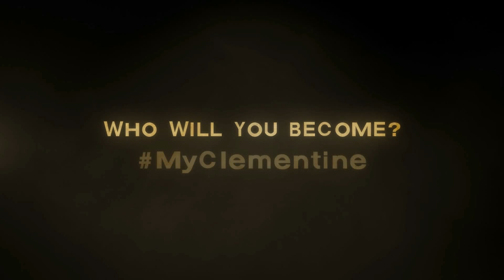The Walking Dead: No Going Back Let's play The Walking Dead #06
"The Walking Dead: Season 2" setzt die Geschichte Clementines fort.
Als Sequel zum Vorgänger (TWD - Season 1 / Game of the Year 2012) wird die eigene Moral und der Instinkt zu überleben auf eine harte Probe gestellt. Während unter freiem Himmel und in jedem Haus damit gerechnet werden muss auf die gefrässigen Monster zu treffen, stellt sich die einfache Frage: "Was kann ein kleines Mädchen in dieser Welt tun, um in dieser Welt zu überleben und das nicht nur von der sprichwörtlichen Hand im Mund?"
Die Entscheidungen, welche in Season 1 und 400 Days getroffen wurden, spielen hier ein tragende Rolle.
► Let's play "The Walking Dead - No Going Back'"
PROJEKT "FORYOU"

GAME2GETHER

Folge "The Walking Dead - Season 2" auf Game2Gether.de!

► Spielsystem:
3xSSD HDD á 250GB
Windows 8 64-bit
► Aufnahmeprogramme:
► Video-, Bild- und Tonbearbeitung:
- Adobe Photoshop